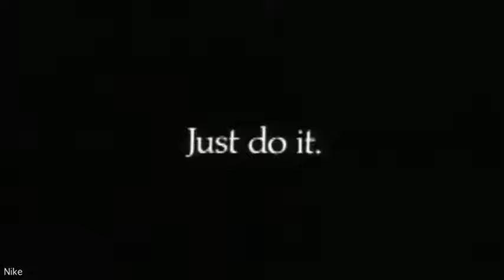Nike - Just Do It - First Ad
I'd like to tell you lot about this ad by Nike. In 1988, Nike partnered with Wieden+Kennedy to come out with this ad. This was the ad that put Nike on the map. This is what put Wieden+Kennedy on the map. After this, they made the Microsoft "Where do you want to go today?" series of ads, to Dilly Dilly to Old Spice's The Man Your Man Could Smell Like. Truly some good work there. At least it's not "The High Life Man" after Miller realized Errol Morris made commercials for Theranos